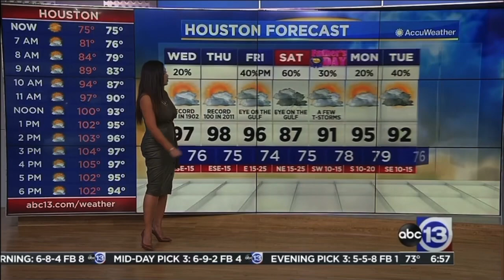Elita Loresca 6/16/21